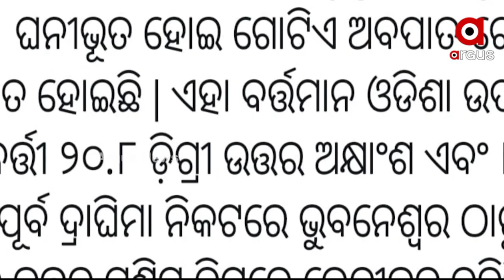ପ୍ରଶ୍ନକାଳ : ଆଲର୍ଟ ସତ୍ତ୍ବେ ବିଭ୍ରାଟ !